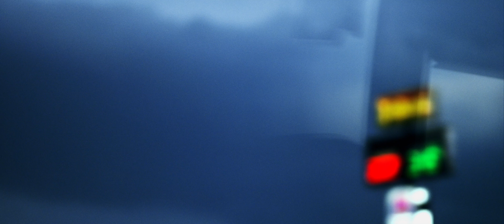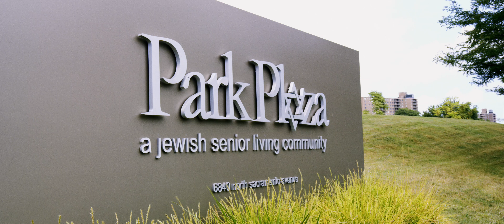Inner Journeys Ad